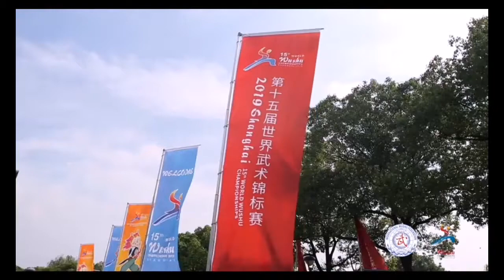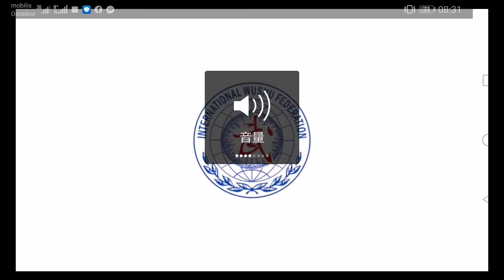15th World Wushu Championship Shanghai 2019 🇨🇳 🇨🇳